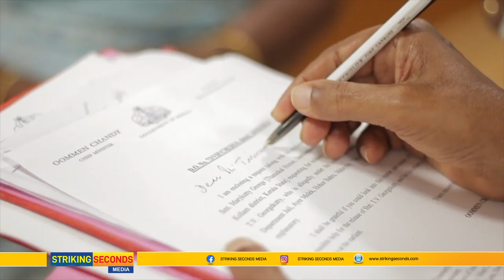ജീവിക്കും കുഞ്ഞൂഞ്ഞ് നാടിന്റെ ഹൃദയത്തിലെന്നും | Oommen Chandy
Former Kerala CM